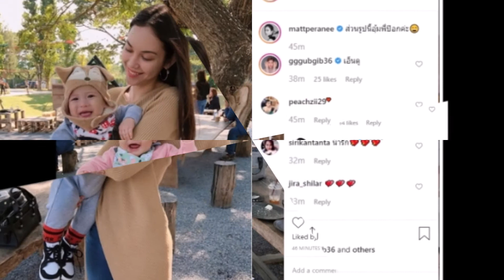แมท โพสต์รูปคู่น้อง มีก้า มีญ่า ที่เขาใหญ่ แฟนคลับแห่ถามเมื่อไหร่จะมีให้เพื่อนอุ้มบ้าง !!!